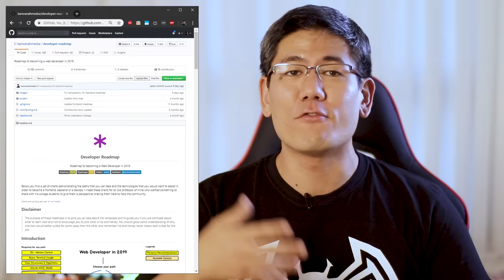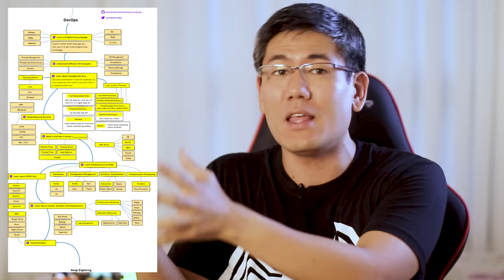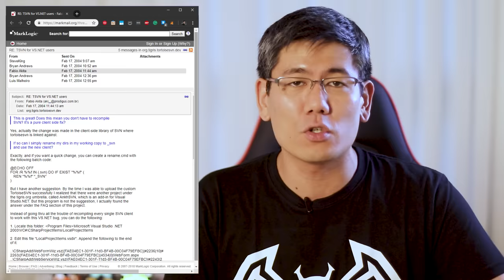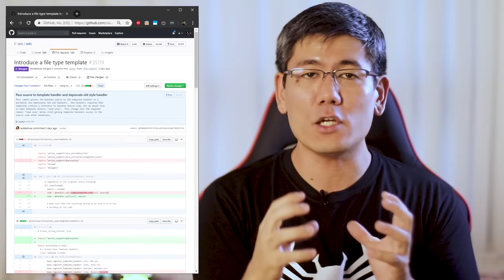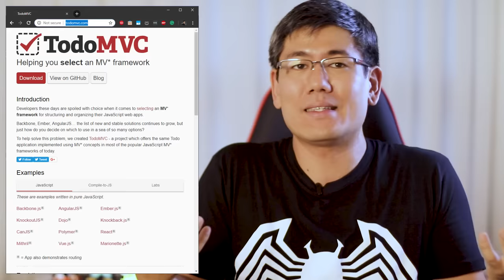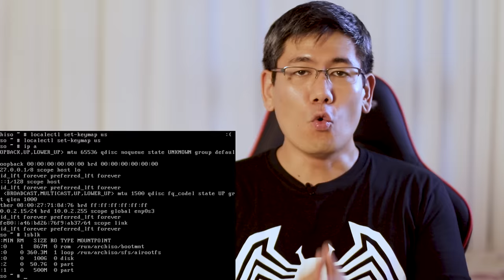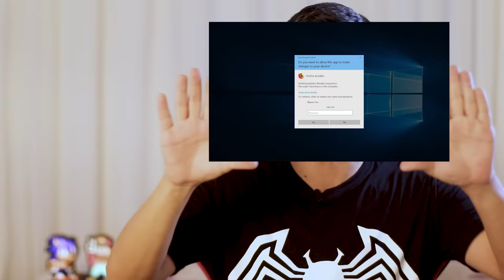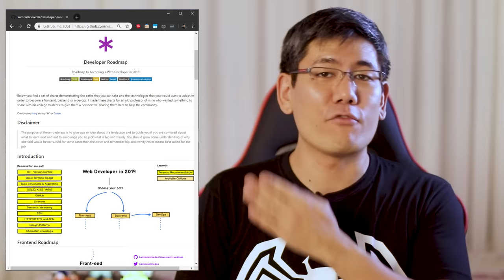Conhecimentos Básicos para Iniciantes em Programação | Série "Começando aos 40"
Neste terceiro episódio da série "Começando aos 40" vou finalmente começar a tocar em assuntos mais práticos, pra começar o que eu considero que é o absolutamente básico que você precisa começar a dominar o quanto antes.

Neste e nos próximos 2 episódios, pelo menos, vou dar uma visão mais estruturada do que considero que a carreira de "desenvolvedor Web" envolve para que você tenha uma idéia 'macro' do que deve planejar para estudar e treinar.

Agora é a hora de arregaçar as mangas e treinar!

AkitaOnRails Blog:

* From the Macbook Pro to the Dell XPS. Arch Linux for Creative Pro Users